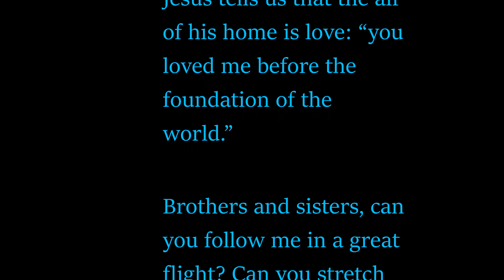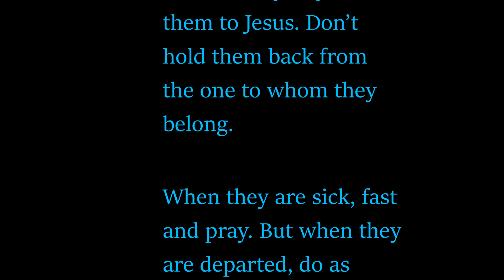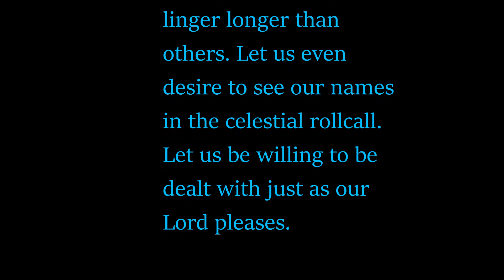DYING IS BUT GOING HOME. A sermon by Charles Spurgeon.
As we all consider this heavy topic, let us consider it as theologian Charles Spurgeon did after his good friend died in 1886. I read this short sermon recently and just had to do a recitation of it because it was so beautiful and puts death in its proper light: death is Victory for the Christian, when he receives his final reward after suffering on this broken earth. Philippians 1:19-26 (“to live is Christ and to die is gain.”); 2 Corinthians 5:8 (“we are willing rather to be absent from the body and to be present with the Lord.”)